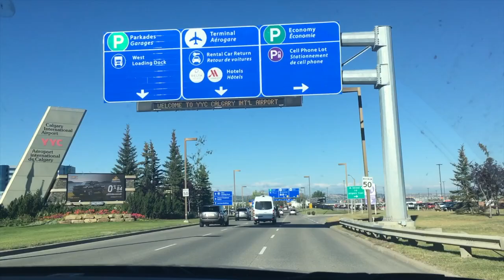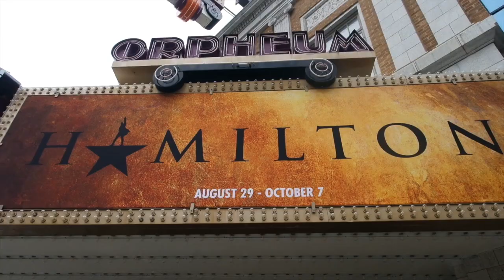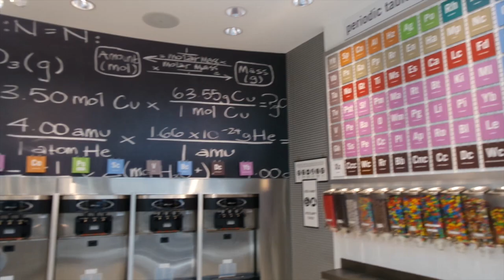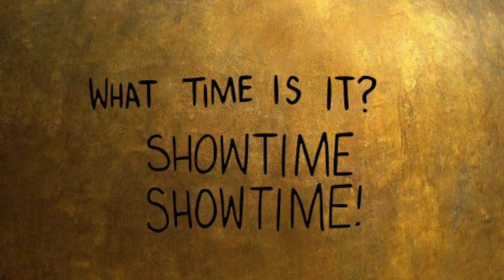I SAW HAMILTON?! | Abby Elizabeth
Hello and welcome to another episode of "Abby Is Obsessed With Musicals."

Last summer my sister and I travelled to Minneapolis, MN to see Hamilton and this video is a collection of the adventures we had while in Minnesota (including the Mall of America, the Sidewalk Harp, the Music Wall, and the Orpheum Theatre). A huge thank you to Evan, who selflessly gave us these tickets as a birthday gift-I am still blown away by your kindness. We love you!

In all seriousness, I am so blessed to have been "In the Room Where it Happens" and been able to experience the brilliance that Lin Manuel-Miranda created. I also met the Music Director, Roberto Sinha, after the show and he was kind enough to give me advice and information about the Broadway pit life, so if you ever stumble upon this video, thank you!